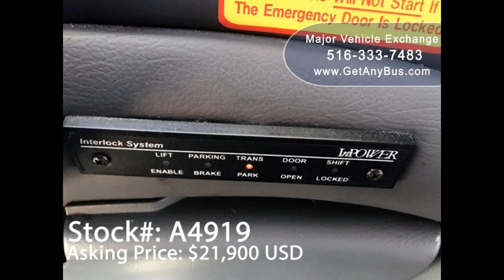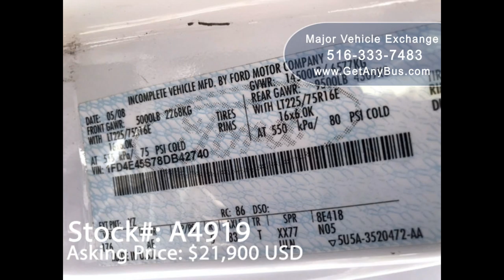Used Buses For Sale | Benefits of Buying used buses from reputable dealership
Benefits of buying Used Buses For Sale

With regard to buses, it is wise to buy refurbished used buses because you can save a lot of money. In most cases, you can take a bus for about one-third the cost of a new shuttle, while retaining considerable use of the vehicle. If you are looking for a bus for any purpose and of any size, you should consider buying used buses for sale. Below are benefits of buying Used Buses.

In addition to saving money, what are the other benefits of buying second hand? In some cases, the vehicle will not be needed every day; therefore, having a new model and getting value for money is not essential. For example, if the bus is used for a group that meets once a week or less, it will not increase mileage. Also, if the bus is not used to traveling far, you really do not need to buy new ones. For example, most church groups meet only once a week and visit other local churches or activity centers in the area.

In many cases, when you buy a used bus vehicle, you can use cash to speed up the process and make it as painless as possible. This is ideal for buyers who do not have credit or who have damaged credit. The company wants to make everything about the buying process as simple and fast as possible by committing to superior service, innovation, and integrity in every business.

Used buses can be used for various reasons. If you need temporary transportation for real estate projects, construction projects or events, a refurbished vehicle is a great option. The cash cost of these vehicles is much lower because the depreciation factor is much lower.

Maybe you have just started a business and you need an inexpensive way to transport it to you, your staff or your goods. Of course, the money will be limited during the first installation and a great way to spread the costs is to buy a used bus. Used buses are easily accessible for new businesses.

More and more people are converting buses for different reasons. You can turn a shuttle into almost anything you want. an office, a party bus, a crew bus, a construction project or even a means of pet transport and grooming. Whatever your business, turn it into a mobile by converting a refurbished bus!

If you want to use your bus to transport people with disabilities, be they friends, family members or a group of activists, a used shuttle equipped with a wheelchair lift is a vehicle much cheaper than a new one. You can be sure that the vehicle is as safe as a new one since every used vehicle is thoroughly tested on the road and subjected to a technical inspection and looking for defects in appearance.

The advantage of buying used buses for sale is mainly the price difference, but you will also find that the range of selection is much greater. Used buses are not necessarily in high demand, unlike their traditional cars and trucks, so manufacturers do not build them for the most part. With minimal supply and demand and the scope of making a bus, you can see why they are so expensive.

Used Buses For Sale, Benefits of Buying used buses from a reputable dealership, KGN7